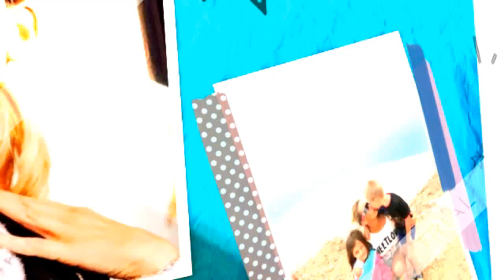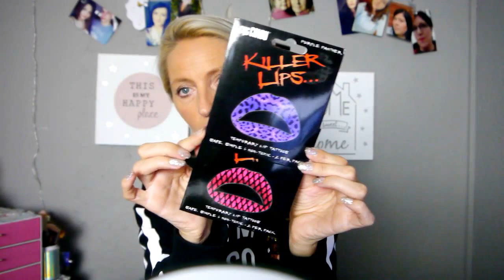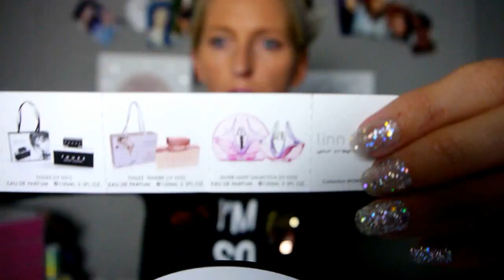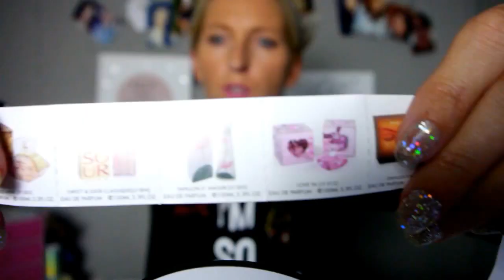💋 Freeport Talke Stoke on-Trent+ szal Yankee 💋